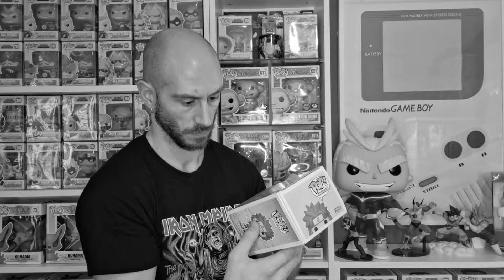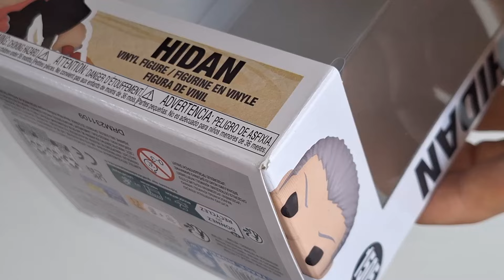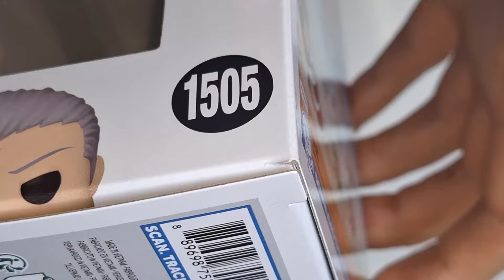Unboxing POP&FUN STORE con 4 FUNKAZOS muy BARATOS de NARUTO SHIPPUDEN! ¿Tienda RECOMENDADA?✅ o❌ 🤷‍♂️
GENTE!!! Hoy os traigo un NUEVO UNBOXING de unaTIENDA de FUNKO POPS ya conocida en el CANAL, ¿Tienda RECOMENDADA?✅ o❌ 🤷‍♂️